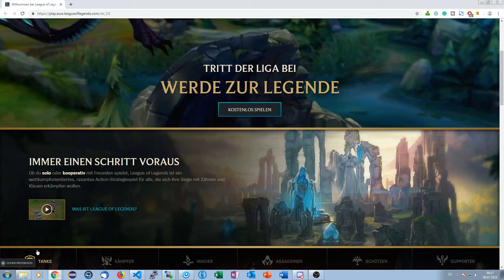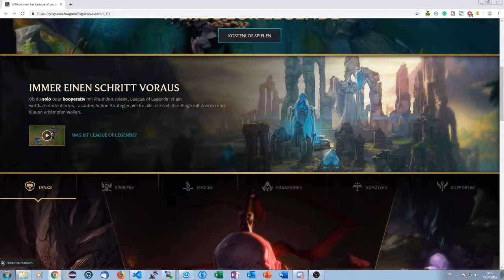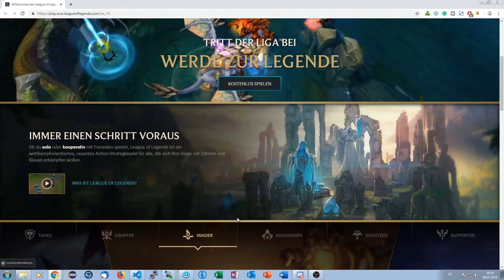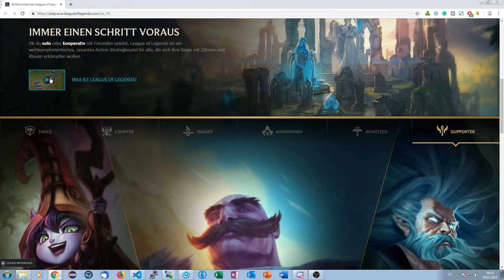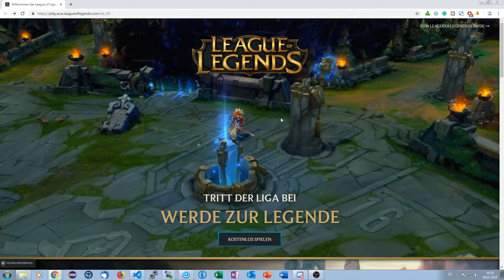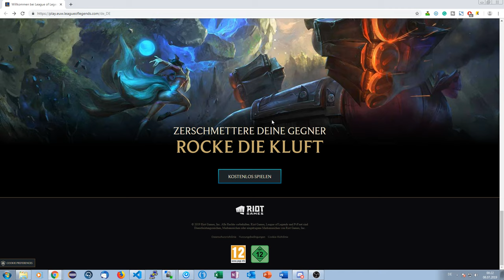UI-Talk #004 | LeagueOfLegends-Seite bewerten | YellowPhoenix18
In dieser Tutorialreihe geht es um UI-Design. Ich bewerte Webseiten hinsichtlich des UI-Designs, gehe aber auch Tipps, wie man seine Seite besser gestalten kann.

Das Video heute dreht sich um die Seite . Solltet ihr auch Webseiten haben, die ich bewerten soll, schreibt es mir doch gerne in die Kommentare

► Social-Stuff ◄

→ TeamSpeak: ts.yellowphoenix18.de